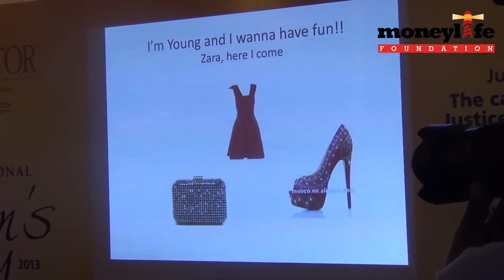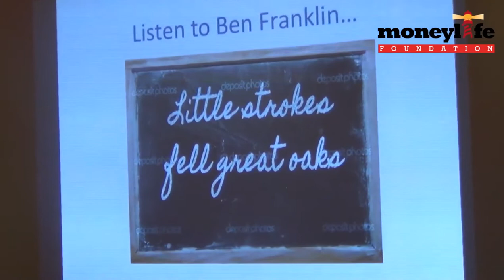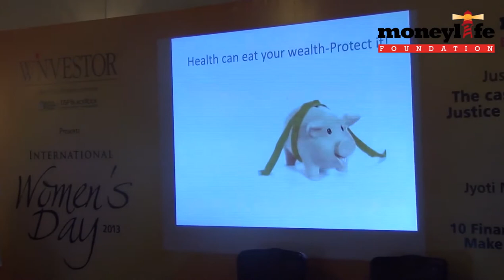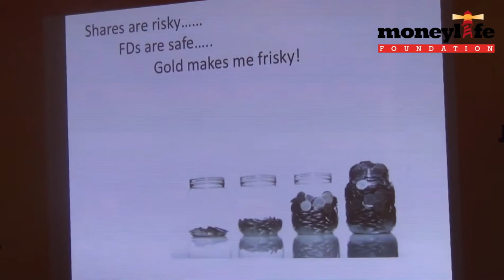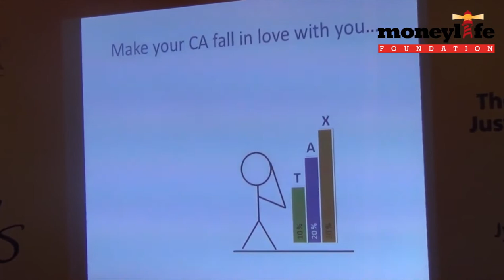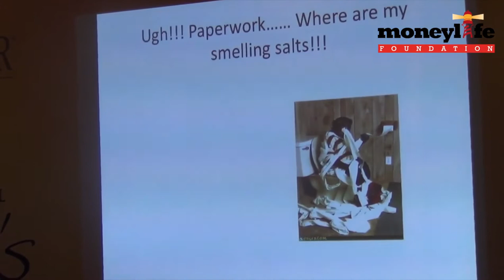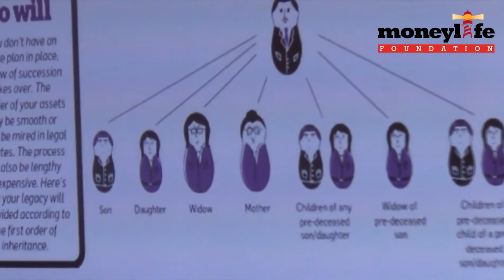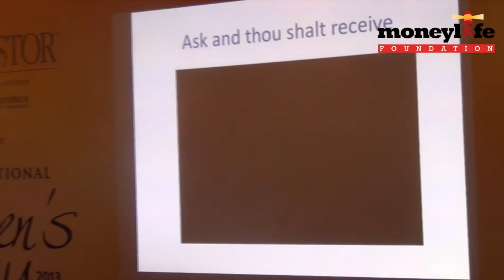Womens Day 2013: 10 Financial Mistakes that Women Make and How to Avoid Them!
In the first half of Moneylife Foundation's fourth annual Women's Day event (supported by DSP BlackRock's Wnvestor Initiative), Mumbai-based financial planner Sujata Kabraji provided our audience with a step-by-step process, tailor-made for women, to financial success. Sharing many mistakes that she herself made early on and the bad decisions of her clients, Ms Kabraji provided practical solutions to the mistakes women so often make while investing their hard-earned money.